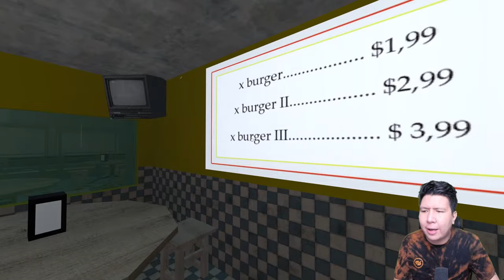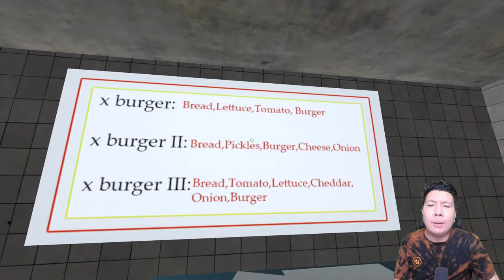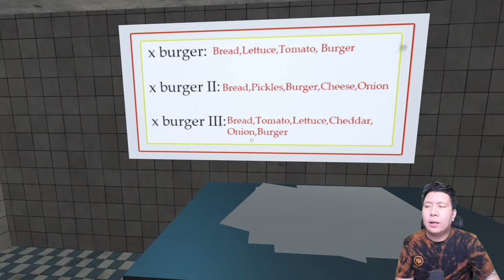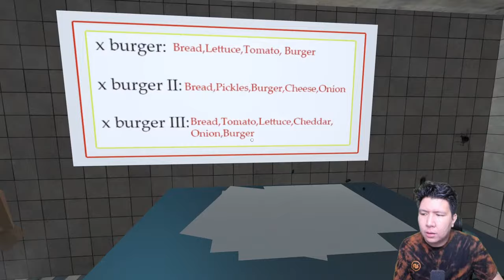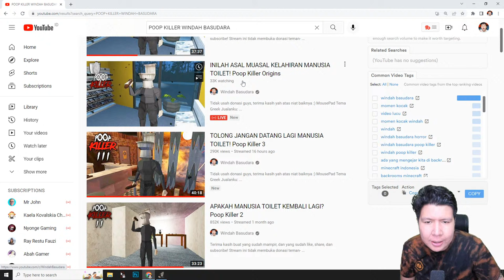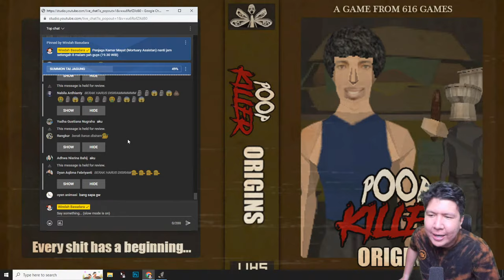INILAH ASAL MUASAL KELAHIRAN MANUSIA TOILET! Poop Killer Origins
nightbot commands:

!topupstore
!sebutnamaku
!daganganku
!umur
!asal
!awalyoutube
!gamefavorite
!jadwal
!pacar
!cendy
!rio
!harly
!eka